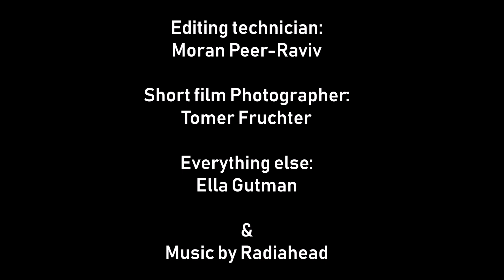Potter's will - short exposition - artwork Installation by Ella Gutmen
Ceramic & Video Installation artwork by Ella Gutmen